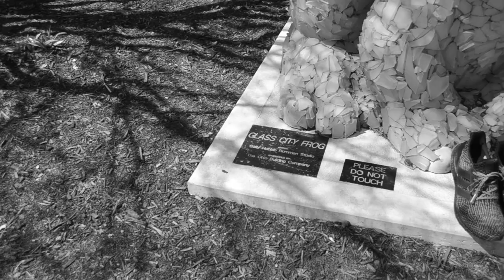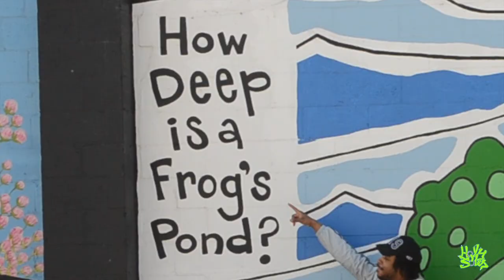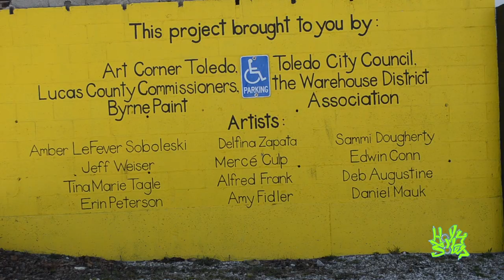Adidas Ultra Boost Black&Silver review W/On feet review (tardy pickup)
This video is about The adidas Ultra boost

Hat made by @kokahxo on instagram